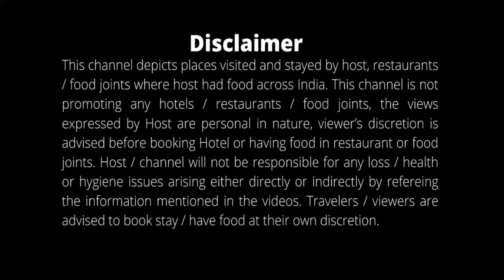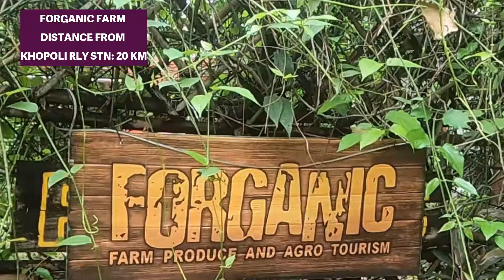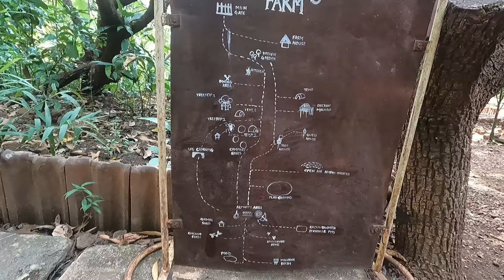Top 5 best farm stays near Mumbai |One day picnic spots near Mumbai |Mumbai Staycation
In today’s episode let us show top 5 best farm stays to visit near Mumbai wherein you experience farm and jungle staycation. Following are the staycations near Mumbai
1) Saguna Baug, Neral – Located
2) Forganic farms, khopoli
3) Sambhala farms, Palghar
4) Riverstone agro farm, Panvel
5) The Jungle farm, Dahanu
You can get answer to following question in the video:
One day trip destinations near Mumbai Agro tourism near
Mumbai Over night staycation near Mumbai
Mumbai Staycation
Stargazing near Mumbai
The jungle farm Dahanu stay cost

Contents of the video:
0:00 – One day trip near Mumbai Intro
0:21 – Saguna Baug tour
2:21 – Forganic Farms, Khopoli
4:04 – Sambhala Farms, Palghar
5:39 – Riverstone Agro Farm, Panvel
7:06 – The Jungle Farm dahanu

Music of the video:
Coast by Anno Domini Beats
Mountain by JVNA
New day by Patrick Patrikios
Steps by Anno Domini Beats
Sunny Travel by Nico Staf
This is not funk by True Cuckoo